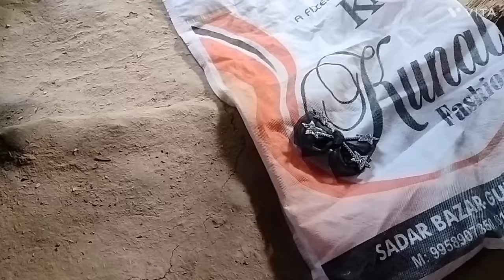हमारे घर में यह कौन आया और गांव के जवारे में घर की औरतें क्यों नहीं जाते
nandini and astha vlog
Village morning routine vlog
gaon ki kahani